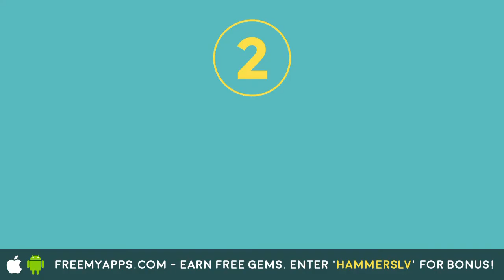Clan Royale League (CRL) - Week 2, Series 1 Clout Gaming (CG) vs Nova eSports (NOV)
Game 1:  TagUrPregnant vs Anonymous
Game 2:  Rigel A vs Light of Orion
Game 3:  Free Willy vs Nova
Game 4:  Trainer Diputs vs Light Pollux
Game 5:  Truthjr vs Blazer